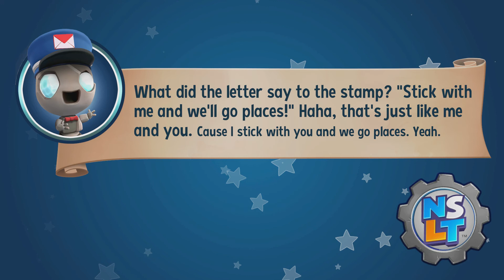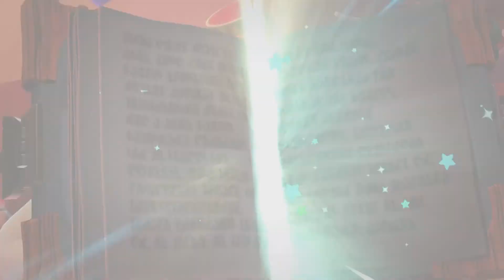Cendril Plays - New Super Lucky's Tale (Blind) - Ep.11: TO BATTLE!